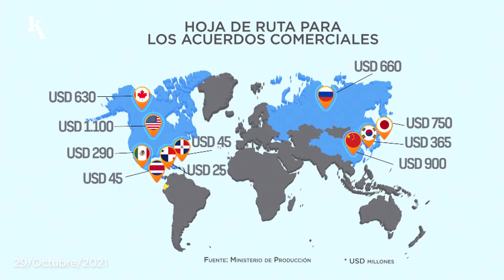Ecuador busca acuerdos comerciales con 10 mercados estratégicos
En EkosToday - Viernes, 29 de octubre de 2021.

00:05 Ecuador busca acuerdos comerciales con 10 mercados estratégicos.
00:30 Elon Musk es el hombre más rico de la historia con USD 288 mil millones.
01:05 Marenostrum celebra a Quito con música en vivo y un ambiente festivo.
01:30 La NASA comienza a emplear taxis aéreos eléctricos.